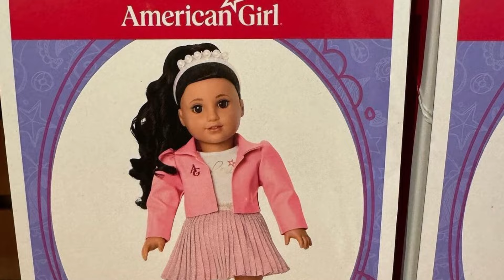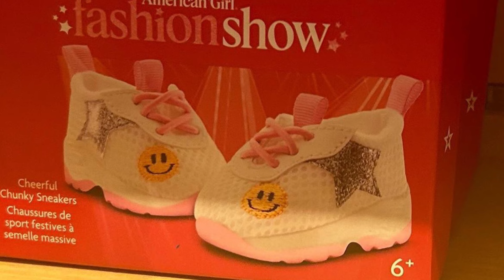My thoughts on the American girl new truly me dolls 2024